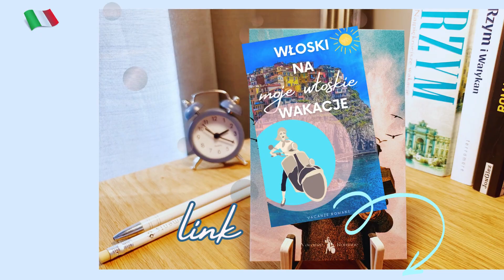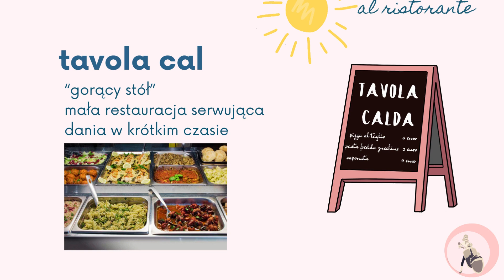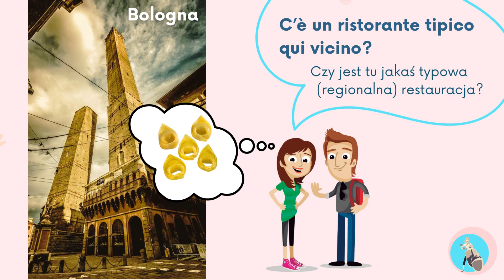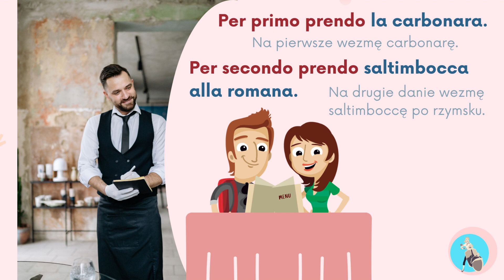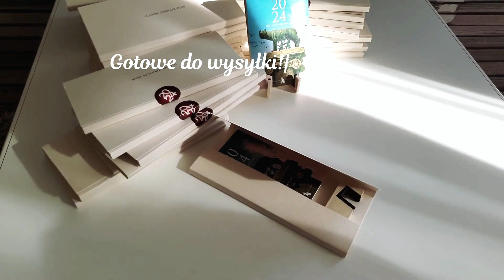9. Włoski na wakacje. Al ristorante - W restauracji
Tu możesz zajrzeć na stronę kursu i dowiedzieć się więcej, także o kalendarzu promocyjnym: